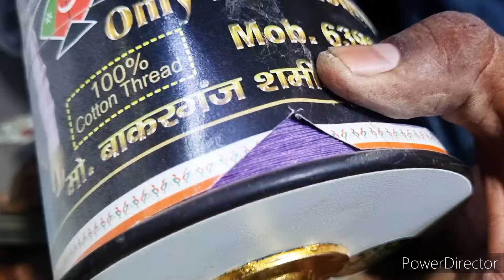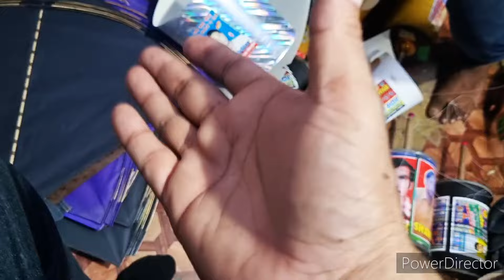मेकर बढ़िया और दाम कम ll अद्धि पतंगों का खज़ाना ll अब्दुल समद और आर. बी. काईट मेकर के गोल फरमे ll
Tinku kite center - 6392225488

       🔥 T I N K U     K I T E    C E N T E R   🔥